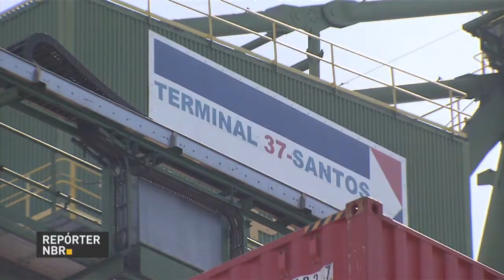Balança comercial brasileira registra 36 meses seguidos de resultados positivos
REPÓRTER NBR - 01.03.18: Balança comercial brasileira tem 36 meses seguidos de resultados positivos. Em fevereiro de 2017, o superávit foi de US$ 4,9 bilhões, cerca de 8% maior do que no mesmo mês do ano passado.